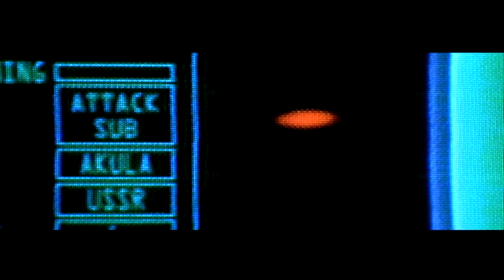Crimson Tide Akula Attack